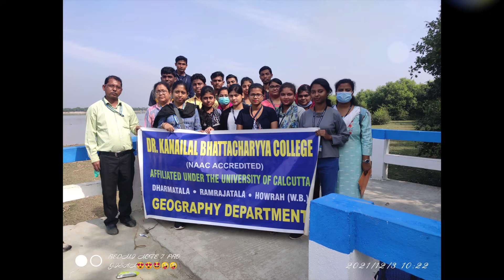Maha Shvratri Drawing With Doodling | How To Draw Maha Shivratri Drawing Step By Step for Beginners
Maha Shivaratri is a Hindu festival celebrated annually in honour of the god Shiva. The name also refers to the night when Lord Shiva performs the heavenly dance.There is a Shivaratri in every luni-solar month of the Hindu calendar, on the month's 13th night/14th day, but once a year in late winter (February/March, or Phalguna as per North Indian Hindu calendar while the same day is considered to fall in Maagha Maas Krishna Paksha as per South Indian Hindu calendar) and before the arrival of Summer, marks Maha Shivaratri which means "the Great Night of Shiva". Wikipedia

Hello Friends, Welcome to "Chitrayan Art Academy"
Today I show you how to draw Maha Shivratri Drawing on Pen and Ink with Doodling for beginners and advance label student.
You just follow the step by step procedure shown in the tutorial.. I hope you you enjoy this video.

Introduce Art Material:👇👇👇
4B pencil for ruff drawing and 2B pencil for final sketch and Black Gel Pen.
Quater Size Art paper (cartridge paper, Ivory paper)

Technical Support and Creative Idea By: Bibek Kundu
Special Thanks To: Snehasish Chakraborty

Video Play List Link: 👇👇👇
|| Figurative Composition Drawing For BFA Exam ||

|| Easy Drawing Of Human Portrait Or Human Face ||

|| Easy Landscape Paintings|| Artist Dipak Kundu||

|| Easy Memory Drawing By Dipak Kundu ||

|| Awareness of COVID-19 Pandemic Drawing ||

|| Easy Drawing Of MAA DURGA || Artist: Dipak Kundu ||
Video Link:

|| Easy Festival Drawing For Kids || Artist: Dipak Kundu ||

|| Easy Christmas Drawing by Dipak Kundu ||
Video Link: